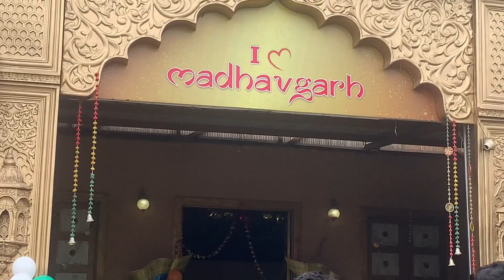Trip To Madhavgarh Farms | Outdoor Activities | Family Picnic